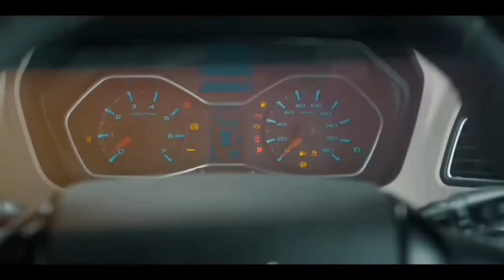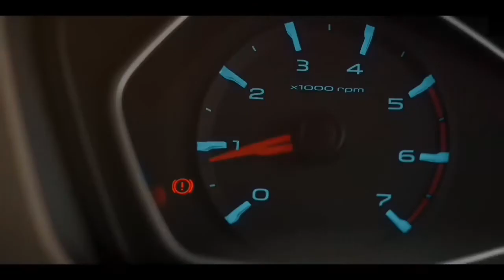old Scorpio vs Scorpio classic